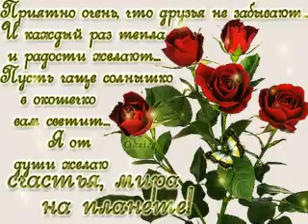16 декабря 2022 г.